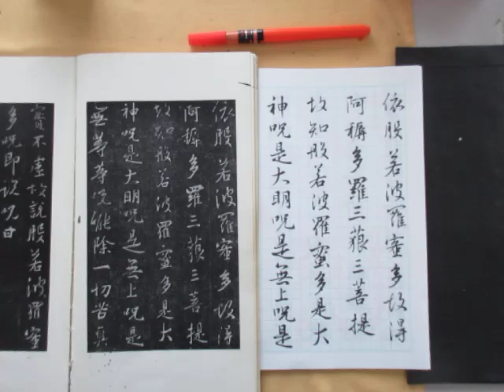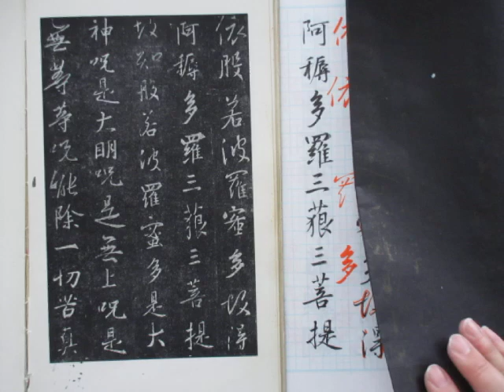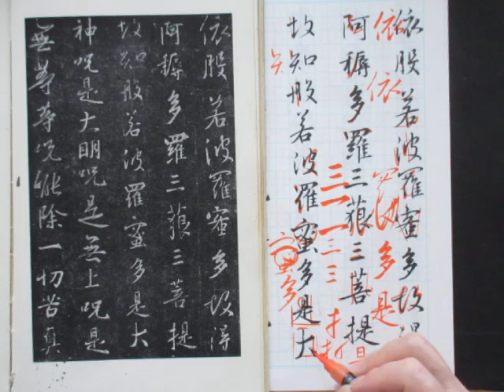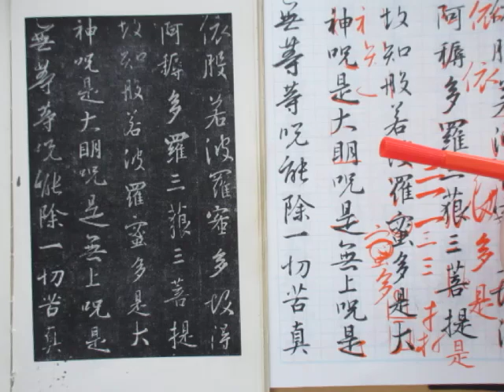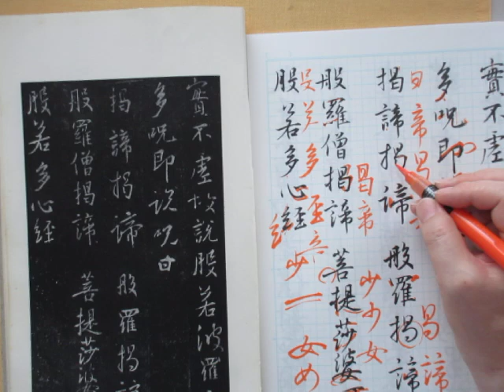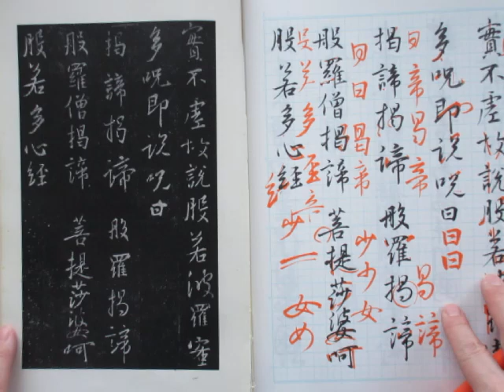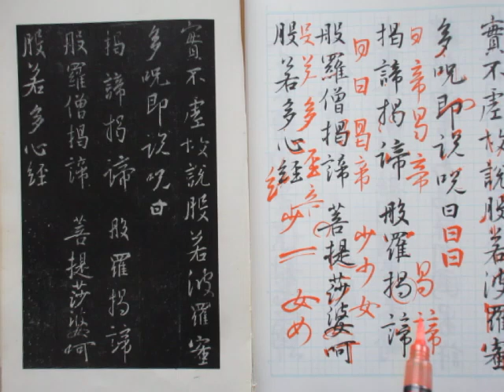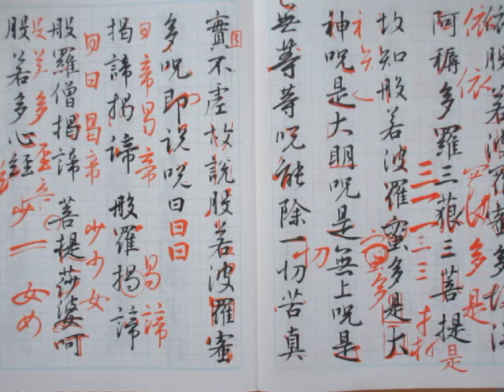般若心経を行書で ３回シリーズ 第３回目です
王義之・集字聖教序から
般若心経を行書で書かれている部分を参考にして
行書を覚える、般若心経を速く書くことを兼ねて練習

今回は３回シリーズの３回目です